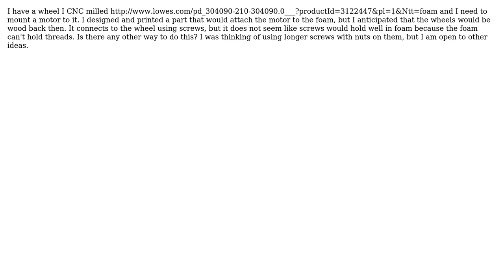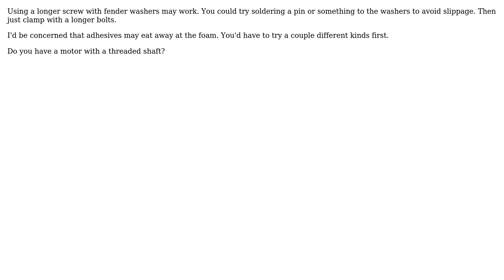Engineering: How do you mount a polystyrene foam wheel to a motor? (2 Solutions!!)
Engineering: How do you mount a polystyrene foam wheel to a motor?

With thanks & praise to God, and with thanks to the many people who have made this project possible! | Content (except music & images) licensed under CC BY-SA | Music | Images & others | With thanks to user willpower2727 user electricviolin user dwinch user DLS3141 and the Stack Exchange Network Trademarks are property of their respective owners. You are responsible for your own actions.